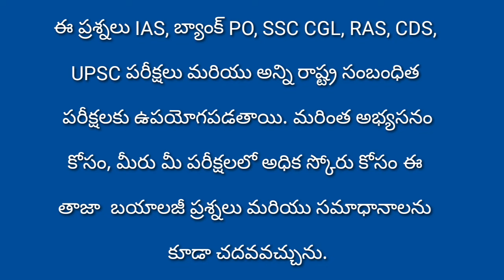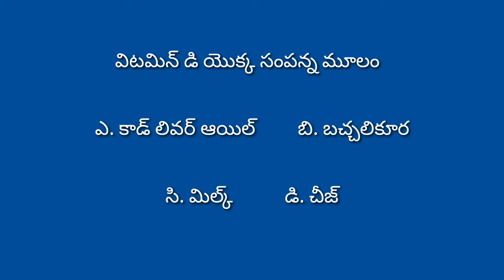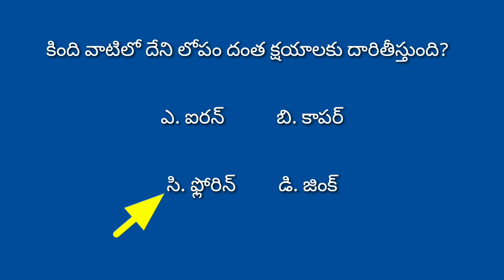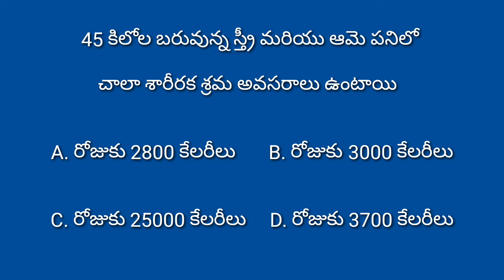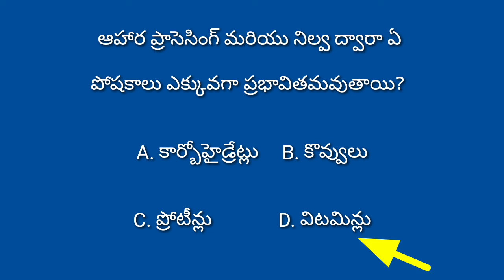Biology (part -1) G.K questions and answer for *Competitive exams*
K R CREATION CHANNEL LO